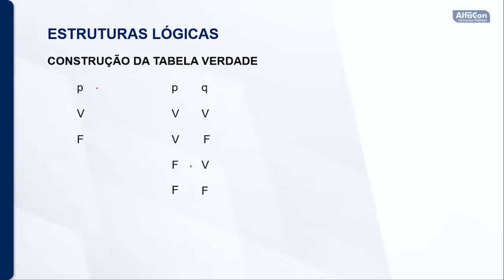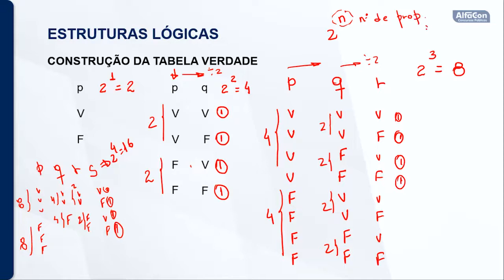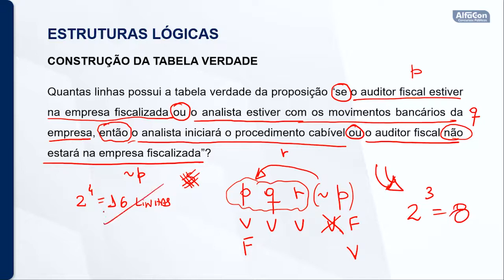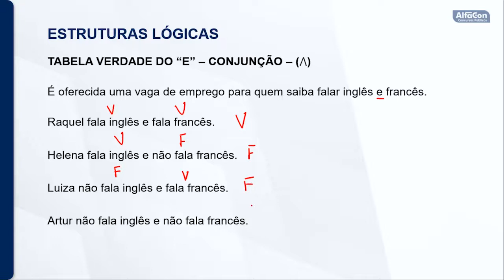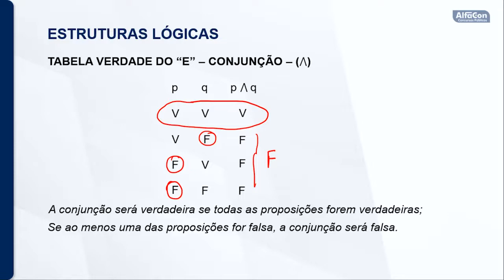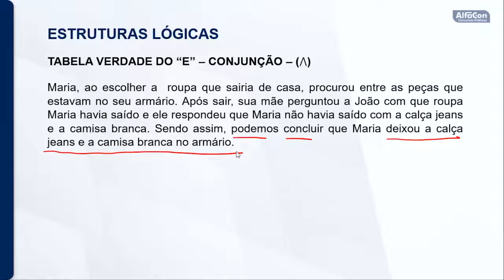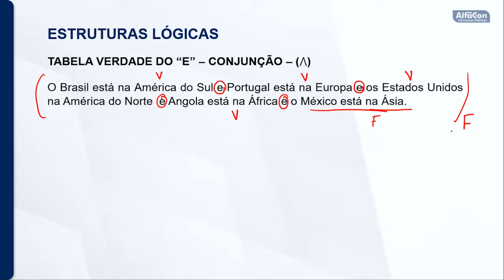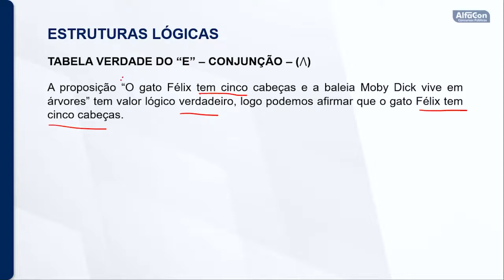Concurso Prefeitura de Uiramutã RR - Motorista - Aula de Raciocínio Lógico - AlfaCon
👨‍🏫 Aula de RLM com o professor Domingos Cereja.
📣 Composição da tabela verdade e número de linhas, tabela verdade da conjunção.

👉 Estude Gratuitamente para o Concurso de Motorista da Prefeitura de Uiramutã RR

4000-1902 (capitais e regiões metropolitanas) | 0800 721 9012 (demais localidades)